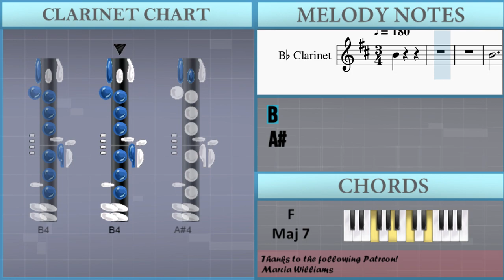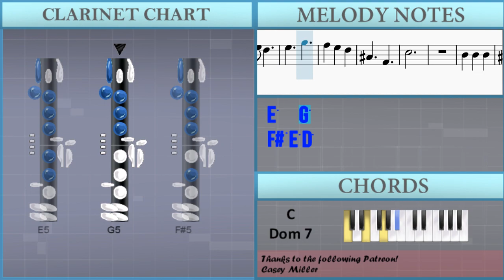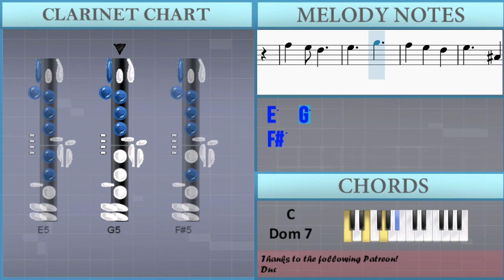How to play My Time (Omori) by Bo En on Clarinet (Tutorial)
Comment and let us know how the videos have helped you. It keeps us going! :)The easiest way to learn how to play My Time (Omori) by Bo En on the clarinet. It's a clarinet tutorial for My Time (Omori) by Bo En.

EasyMusicLesson teaches you to play the your favorite instrument, through easy and simple animation so that you too can learn how to play My Time (Omori) by Bo En on the clarinet easily. A clarinet tutorial with visual animation graphic.

Chords of Clarinet arrangement:
F Maj 7   F Min 7   A# Dom 7   D# Maj 7   D# Min 7   G# Dom 7
C# Maj 7   C# Min 7   F# Dom 7   B Maj 7   B Min 7   E Dom 7
A Maj 7   G# Dom 7   C# Maj 7   C Dom 7   F Maj 7   E Dom 7
A Maj   G# Dom 7   C# Maj   C Dom 7   F Maj   E Dom 7   A Maj 7
G# Dom 7   C# Maj 7   C Dom 7   F Maj 7   E Dom 7   A Min   G Min 7
C Dom 7   F Maj 7   E Dom 7   A Min 7   F Maj 7   E Dom 7   A Min
G Min 7   C Dom 7   F Maj 7   E Dom 7   A Min 7   G# Dom 7
C# Maj 7   C Dom 7   F Maj 7   E Dom 7   A Maj 7   G# Dom 7
C# Maj   C Dom 7   F Maj 7   E Dom 7   A Maj 7   G# Dom 7   C# Maj
C Dom 7   C Dom 7   C Dom 7   C Dom 7   F Maj 7   F Min 7   A# Dom 7
D# Maj 7   D# Min 7   G# Dom 7   C# Maj 7   C# Min 7   F# Dom 7
B Maj 7   B Min 7   E Dom 7   A Maj 7   G# Dom 7   C# Maj 7
C Dom 7   F Maj 7   E Dom 7   A Maj   G# Dom 7   C# Maj   C Dom 7
F Maj   E Dom 7   A Maj 7   G# Dom 7   C# Maj 7   C Dom 7   F Maj 7
E Dom 7   A Min   G Min 7   C Dom 7   F Maj 7   E Dom 7   A Min 7
F Maj 7   E Dom 7   A Min   G Min 7   C Dom 7   F Maj 7   E Dom 7
A Min 7   G# Dom 7   C# Maj 7   C Dom b9   F Maj 7   E Dom b9
A Maj 7   G# Dom b9   C# Maj   C Dom b9   F Maj 7   E Dom b9
A Maj 7   G# Dom b9   C# Maj   C Dom b9   F Maj 7   A Maj 7
G# Dom b9   C# Maj   C Dom b9   F Maj 7   E Dom b9   A Maj 7
G# Dom b9   C# Maj 7   C Dom b9   F Maj 7   E Dom b9   A Maj 7
G# Dom b9   C# Maj   C Dom b9   F Maj 7   E Dom 7   A Min   G Min 7
C Dom 7   F Maj 7   E Dom 7   A Min 7   G Min 7   C Dom 7   F Maj 7
C Dom 7   F Maj 7   E Dom 7   A Min   G Min 7   C Dom 7   F Maj 7
E Dom 7   A Min 7   F Maj 7   E Dom 7   A Min   G Min 7   C Dom 7
F Maj 7   E Dom 7   A Min 7   F Maj 7   E Dom 7   A Min   G Min 7
G Min 7   C Dom 7   F Maj 7   E Dom 7

Melody notes of Clarinet:
B4
B4
A#4
D5
E5
C5
A4
F4 G4 F4 G4
G#4
C5
D5
A#4
G4
D#4 F4 D#4 F4
F#4
A#4
C5
G#4
F4
C#4 D#4 C#4 D#4
E4
G#4
A#4
F#4
D#4
A#4
G4
F#4
B4
A#4
B4
D5
D#5
D5
G5
F#5
D#5
D5
F5
F#5
B4 B4 B4
A#4 G5
F#5 E5 D5
E5   G5
F#5 E5 D5
A#4   F#4
C#5
B4 B4 B4
A#4 G5
F#5   E5
D5   G5
F#5 E5 D5
A#4   F#4
C#5
G5   A#5
F5
B4   D5
B4
A#4   F#4
C#5
A#4   D5
D#5
D5   A4
B4
A#4   F#4
C#5
A#4   D5
D#5
B4   D5
B4   D5
B4   D5
B4   D5
B4
B4
A#4
D5
E5
C5
A4
G#4
C5
D5
A#4
G4
D#4 G4 D#4
F#4
A#4
C5
G#4
F4
F4 G#4 F4
E4
G#4
A#4
F#4
D#4
A#4
G4
F#4
B4
A#4
B4
D5
D#5
D5
G5
F#5
D#5
D5
F5
F#5
B4 B4 B4
A#4 G5
F#5 E5 D5
E5   G5
F#5 E5 D5
A#4   F#4
C#5
B4 B4 B4
A#4 G5
F#5   E5
D5   G5
F#5 E5 D5
A#4   F#4
C#5
F5
B4   D5
B4
A#4   F#4
C#5
A#4   D5
D#5
D5   A4
B4
A#4   F#4
C#5
A#4   D5
D#5
B4   D5
B4
C#5
A#4   D5
D#5
B4   D5
B4
A#4   F#4
C#5
G5   A#5
F5
B4   D5
B4
A#4   F#4
C#5
A#4   D5
D#5
B4   A4
B4 B4 B4
A#4 G5
F#5 E5 D5
E5   G5
F#5 E5 D5
A#4   F#4
C#5
B4 B4 B4
A#4 G5
F#5   E5
D5   G5
F#5 E5 D5
A#4   F#4
C#5
B4 B4 B4
A#4 G5
F#5 E5 D5
E5   G5
F#5 E5 D5
A#4   F#4
C#5
B4 B4 B4
A#4 G5
F#5   E5
D5   G5
F#5 E5 D5
A#4   F#4
C#5
D5 E5 D5 E5 D5
A#4 C#5 E5 G5
F#5 F#5
E5   D5
G5 E5 C#5
D5
B4
D5 F#4 F#4
C#5 G4
F#5
E5 D5
E5   G5